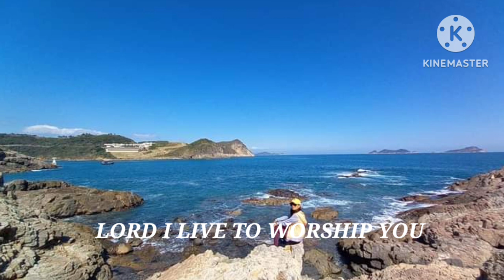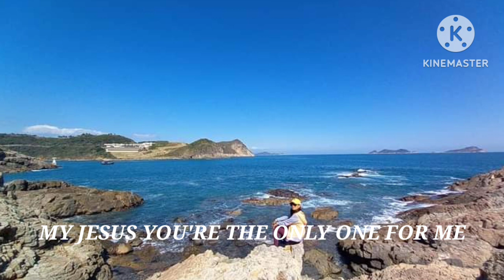BE WITH YOU | City Harvest guitar with lyrics